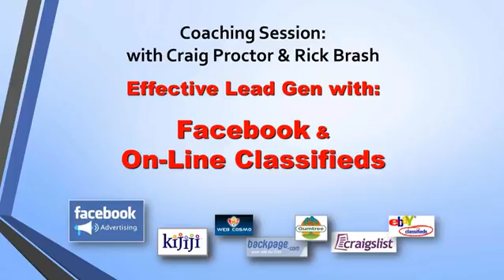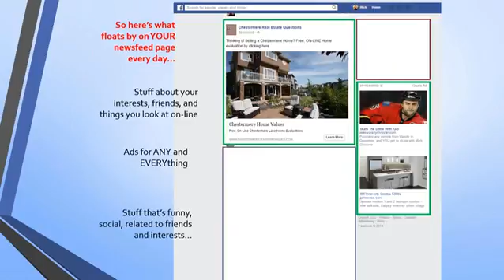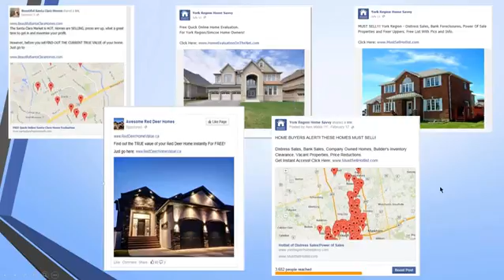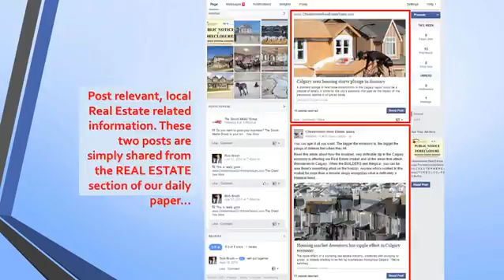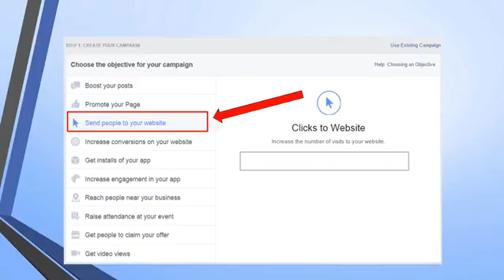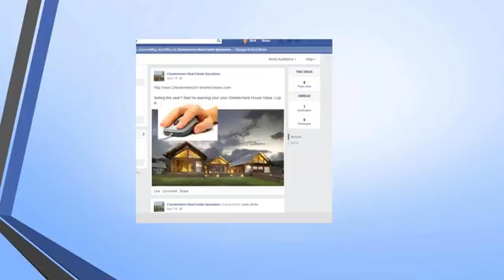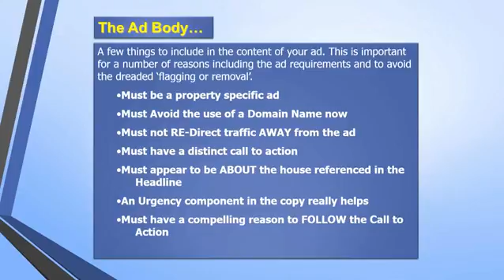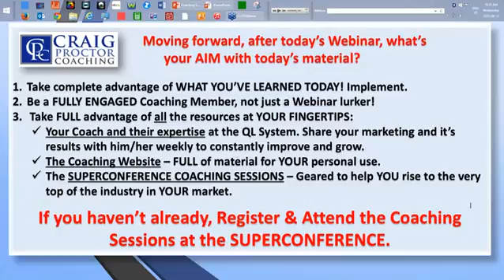CPW COACHING SESSION USING F D2015 08 12 461